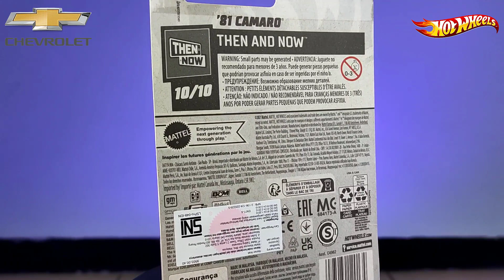'81 CAMARO || Then and Now 10/10 || HOT WHEELS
'81 CAMARO
Then and Now 10/10
HOT WHEELS